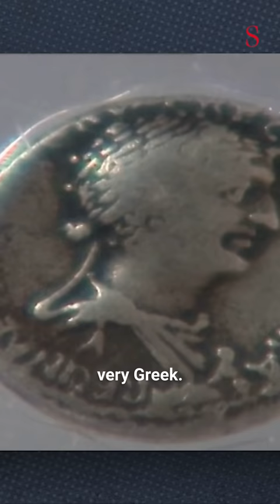Was Cleopatra black? Historian David Abulafia answers